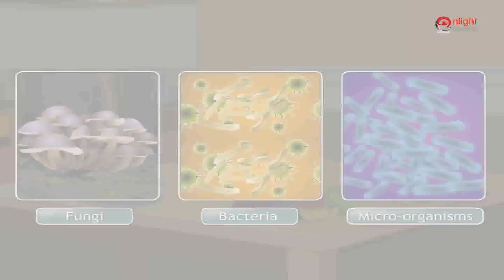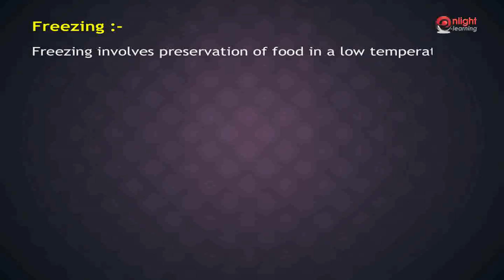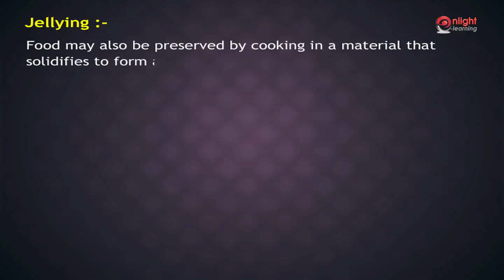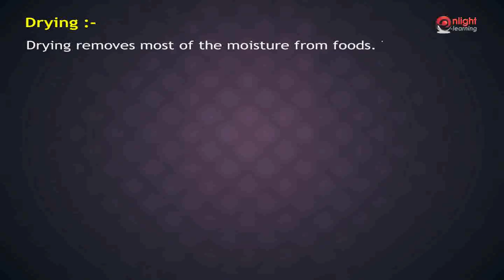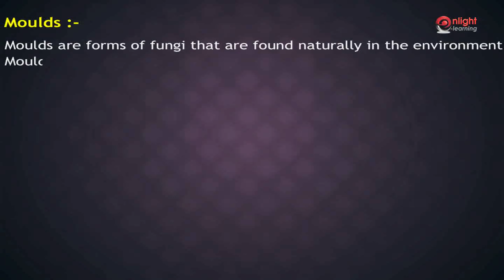06Food Preservation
5 th Class EVS